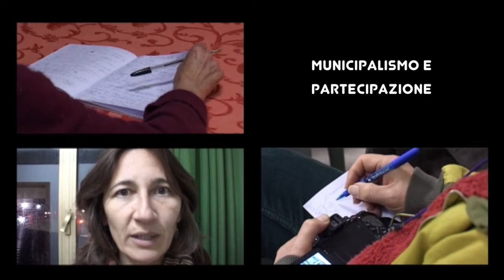Diritti in comune - Progetti e proposte per un'altra città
Pisa, 19 novembre 2017 - Dopolavoro Ferroviario: costruiamo insieme il programma per le amministrative 2018

Diritti in comune [Una città in comune, Rifondazione Comunista, Sinistra Italiana, Possibile]